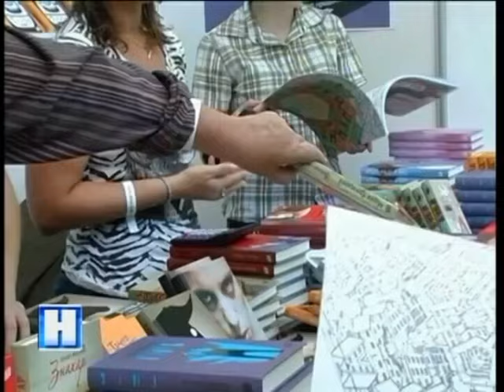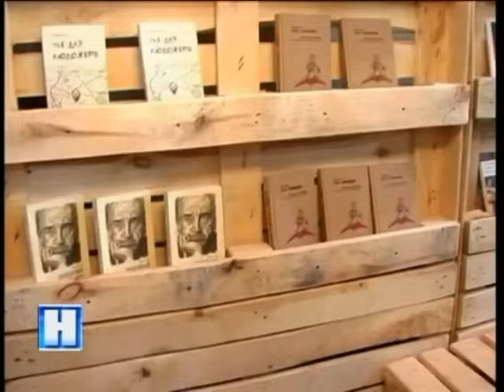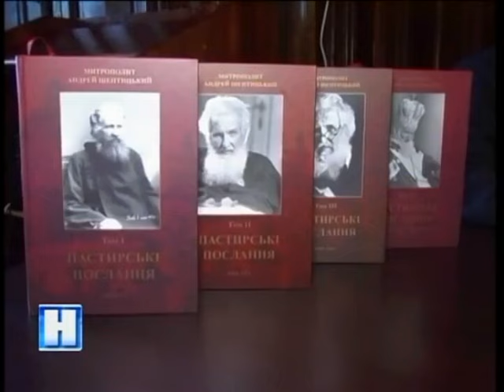Львів приймає 22 ий Форум видавців